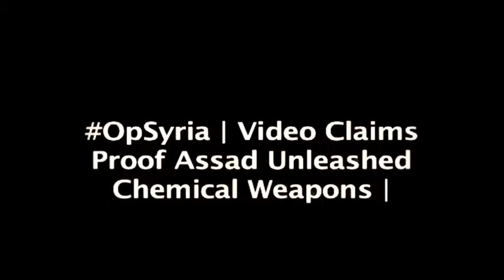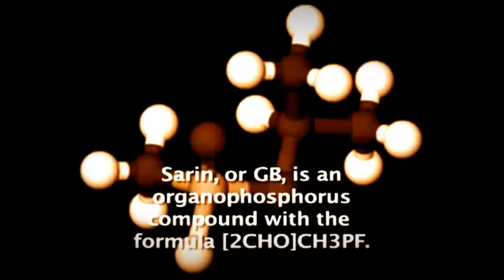Anonymous [EMERGENCY} False Chemical Claims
Hello Citizens of the world, We are Anonymous.

Dear brothers and sisters, now is the time to open your eyes and expose the truth!

A great lie has been spread all over the anonymous channel, Operation Syria. A tweet claiming false information on Assad has been spread like wildfire.

The tweet said:
"Operation Syria Video Claims Proof Assad Unleashed Chemical Weapons"

The Free Syrian Army (FSA) put out a video with no evidence whatsoever that Assad used chemical weapons against his people. The video appears to be a fake, false flag hoax.

According to a source, Israel pays Israelis two thousand dollars per month to spread propaganda.

The FSA put out a video where they murdered two rabbits with chemical gas in less than minutes.

The rabbits' hair wasn't falling out nor were any of the signs shown in the false propaganda video evident of the effects of the Sarin nerve gas.

In the video, only their faces were disfigured as though bad effects makeup had been applied and there was no fear, panic or pain visible from any of the victims. They had what looked like glue or latex on their faces and there are no other injuries exposed other than those visible on their faces. The E.R. staff didn't seem particularly panicked either.

Sarin is considered a weapon of mass destruction. Sarin or GB is a colorless, odorless liquid, used as a chemical weapon due to its extreme potency as a nerve agent. It has been classified as a deadly weapon of mass destruction by the United Nations according to Resolution 687. Production and stockpiling of Sarin was outlawed by the Chemical Weapons Convention of 1993.

Initial symptoms following exposure to Sarin are a runny nose, tightness in the chest and constriction of the pupils. Soon after, the victim has difficulty breathing and experiences nausea and salivation. As the victim continues to lose control of bodily functions, the victim goes in continence and begins to vomit, defecate and urinate. This phase is followed by uncontrollable twitching and jerking. Ultimately, the victim becomes comatose and suffocates in a series of convulsive spasms, and ultimately death.

None of the victims in the video showed any of the signs of this horrific, silent and deadly Biological Weapon. There are plenty of YouTube videos showing what Sarin can do to a living being, but for the sake of sensitive subjects they will not be shown in this Anonymous message. Assad is not going to kill his people, Stop being drawn into sensationalized propaganda. Do not let these evil people get away with these lies. Innocent civilians will die from your complacency. Now is the time to make a stand.

Please do your own research. Stop the lies. Stop the wars.

The Syrian people need its current government if it is to survive the oncoming massacre. Terrorists are nothing more than hired thugs or mercenaries created to destabilize the syrian government. Anonymous must stand up for all those who fall victim to these Western powers and its United States terrorist program. May the screams and blood of your victims haunt you evil sadists endlessly, until the end of your days

Expect Us